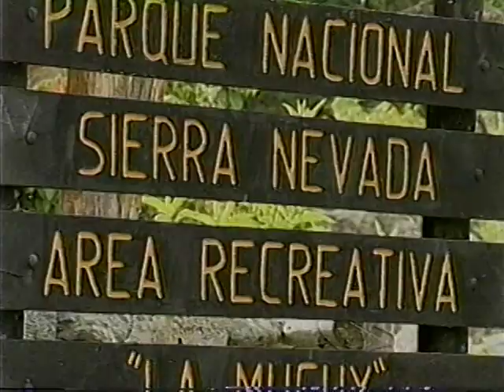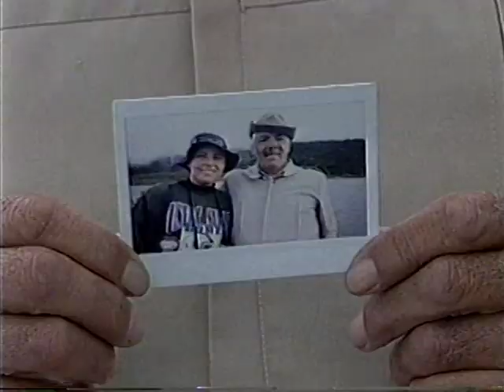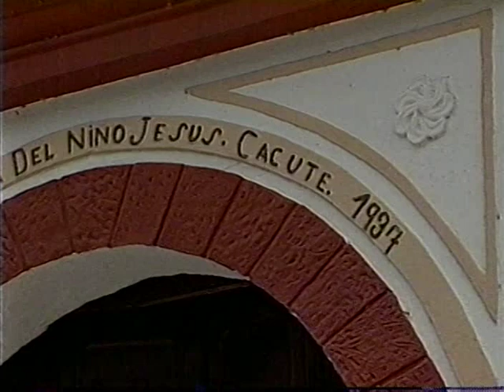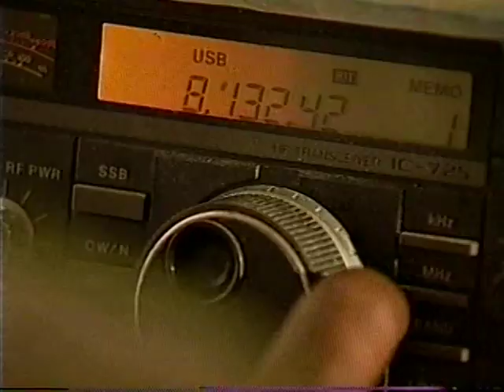Parques Nacionales de Venezuela